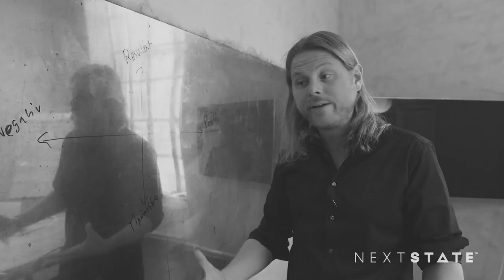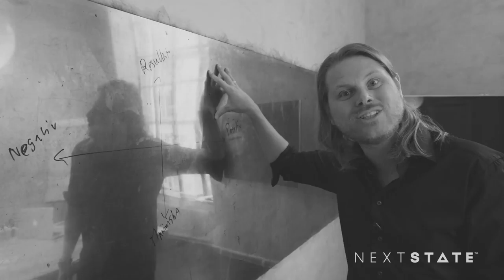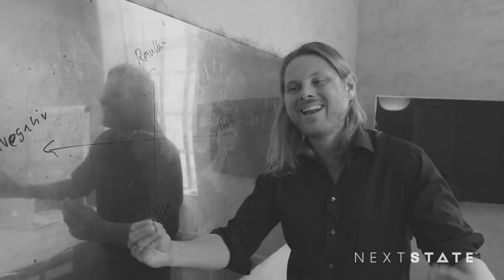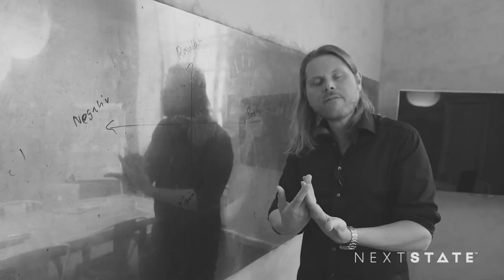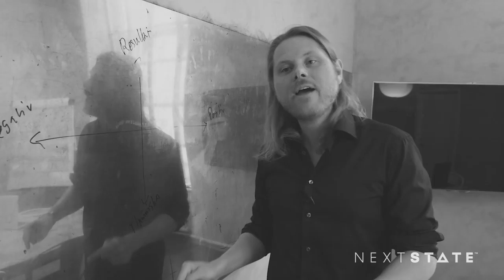NEXT STATE | WHAT IS COLD LEADERSHIP? | VLOG 3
Follow Johan Åberg and Next State on LinkedIn and join the discussion!